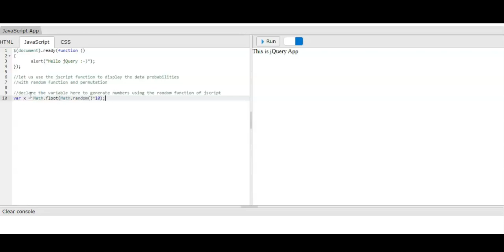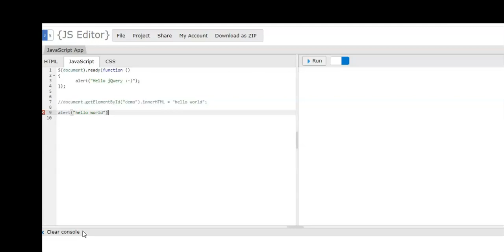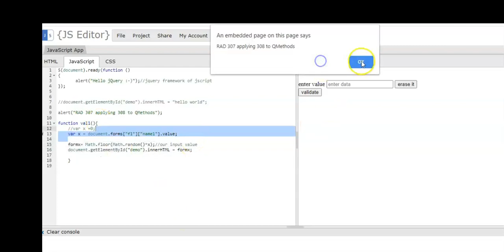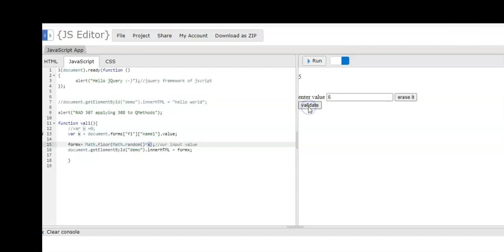Learn javascript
This is a  quick discussion on javascript on how to apply the basic math functions, basic events manipulation like using the buttons, fetching the data in the forms and weaving the program with online javascript editor.

There are three containers in this lesson, using the  HTML, CSS and Jscript(Jquery) is an option.

The Noob or those who are learning javascript can get some ideas on running the program in the web. Please check the video.